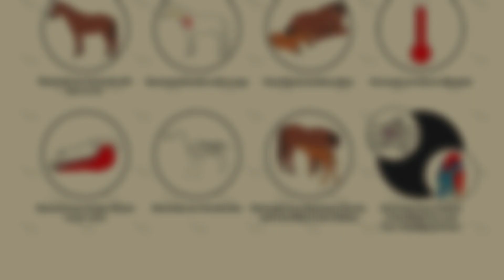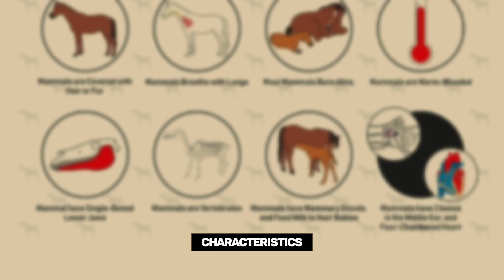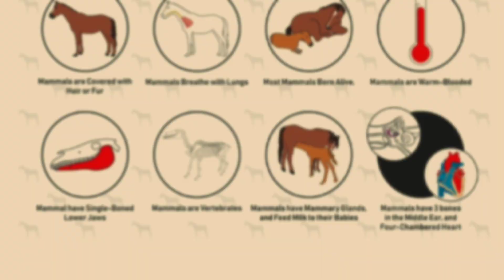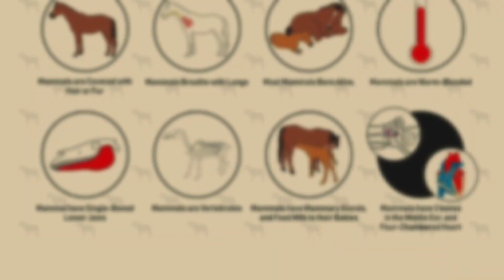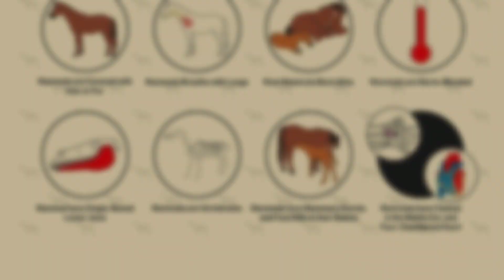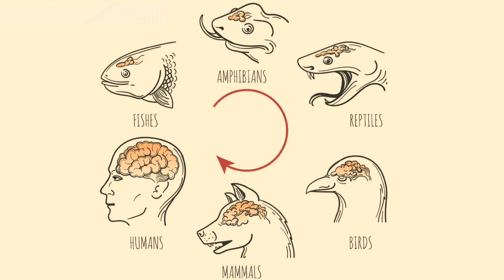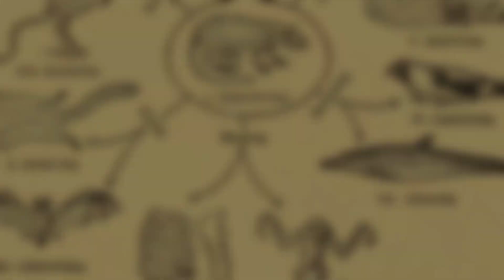MAMMALIA | CHARACTERISTIC FEATURES OF THE CLASS MAMMALIA |Mammals | In 5 minutes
📚 Welcome to Asterisk Classes - Your Source for Quality Education! 📚

📖 In this video, we delve deep into

Class Mammalia
Characteristics Features
Types of mammalia

to provide you with valuable insights and knowledge. Whether you're a student or a lifelong learner, our mission is to make learning accessible and engaging for everyone.

🙏 Thank you for choosing Asterisk Classes as your learning partner. We're here to empower you with knowledge, one video at a time. Stay curious and keep learning!